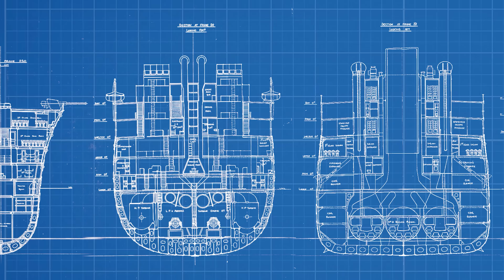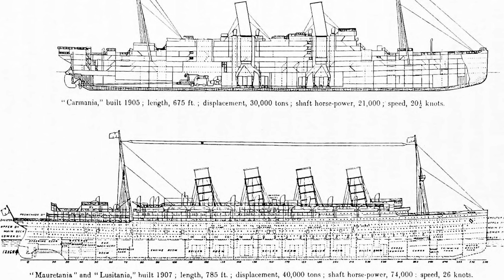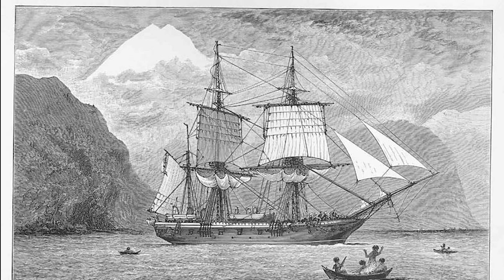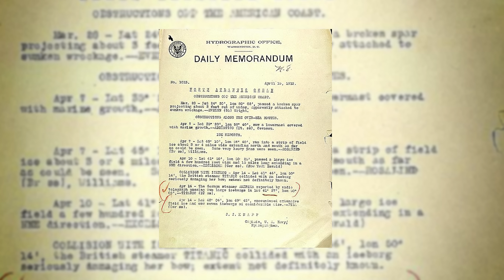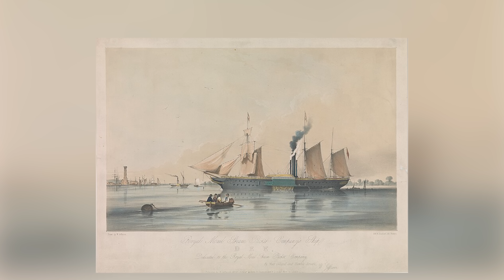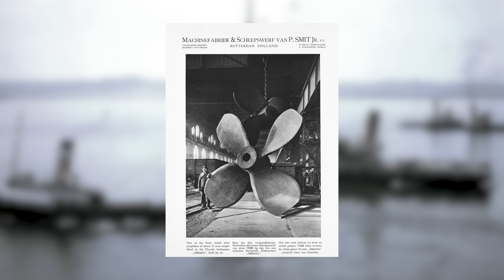Why are Ships Called 'SS'?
Have you ever wondered why ships are referred to as SS? Just what do those two little letters stand for and who came up with this moniker? Well, this video is going to solve that little mystery. And while we've got your attention, we'll also be uncovering the origins behind MV, RV, USS and HMS - and more!

00:00 INTRO
01:10 Ship Origins
02:00 Steam Ships
03:40 Prefix Definitions
04:49 War Ships
06:14 Merchant Ships
07:10 Royal Mail Ships
08:42 Prefixes Out Of Hand
09:47 Queen Mary II
10:18 Prefix Out Of Use
11:14 OUTRO

Oceanliner Designs explores the design, construction, engineering and operation of historyâ    s greatest vesselsâ     from Titanic to Queen Mary and from the Empress of Ireland to the Lusitania. Join maritime researcher and illustrator Michael Brady as he tells the stories behind some of history's most famous ocean liners and machines!